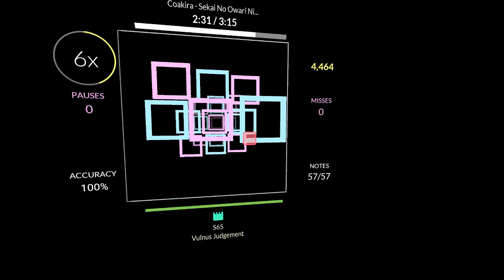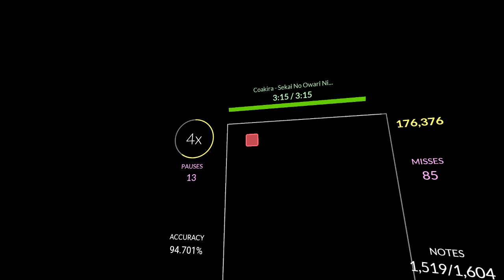what playing sekai no owari ni without mousepad look like